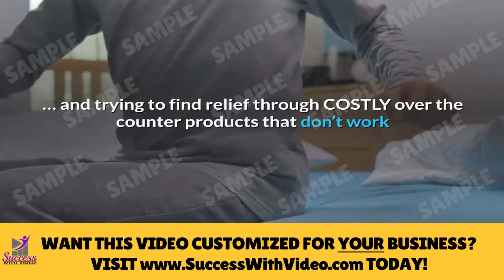Chiropractor Video Marketing | Success With Video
to have this video customized for your business today! Affordable pricing and 24-hour turnaround.